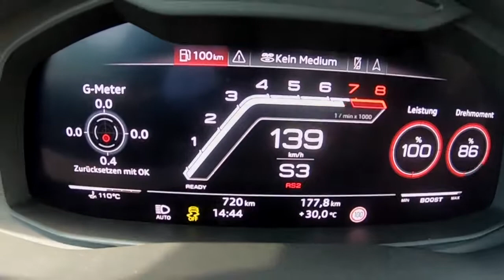PREMIERE! 2021 AUDI RSQ8 R 740HP THE NEW MONSTER SUV FROM ABT SPORTSLINE IN DETAIL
And so, the wait is finally over. After the insane RS6-R and RS7-R from ABT Sportsline, it’s time to reveal the third musketeer, the RSQ8-R. As these first photos go online, at the same time, the very detailed video does so too, on the Auditography YouTube channel. So don’t you dare miss it! Full blown acceleration, sound check and all the details can be seen there.
So, limited to 125 cars only, packed with 740 horses and 920nm, and a full carbon fiber ABT bodykit, this is one hell of a beast. Equipped with the 23” high performance flowforming ABT wheels and a very special electric lowering system.
The system has a lower position in dynamic and the ABT Coffee mode when the car is parking. At the same time - offroad mode is still as high as the stock one. So most of the system are lowering every driving mode, but the ABT just lowers the dynamic to keep the capabilities of an SUV.
So, enough talking for now. Enjoy the beast!

Car: 2020/21 @Audi RSQ8-R (1of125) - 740hp/920nm - V8 4.0 TwinTurbo Mild Hybrid
Performance:
0-100kmh/62mph: 3.4sec (tested)
Top Speed: 315km/h
Color: Java green metallic + full carbon bodykit